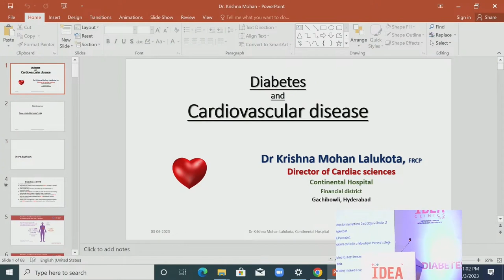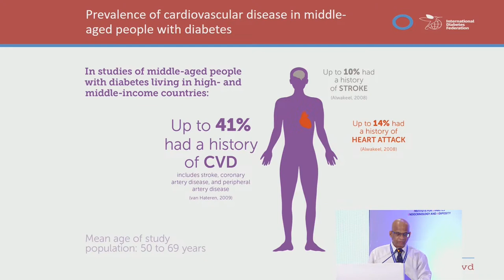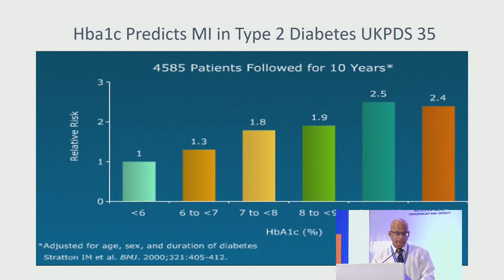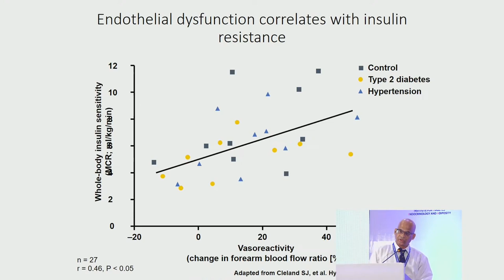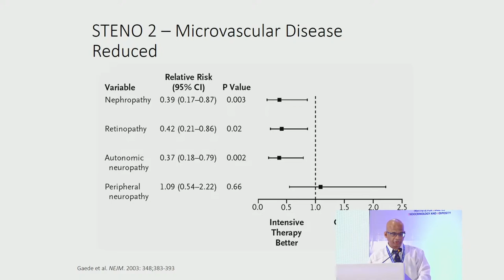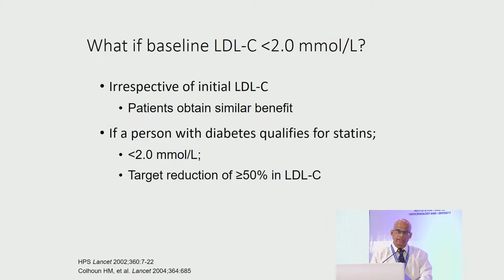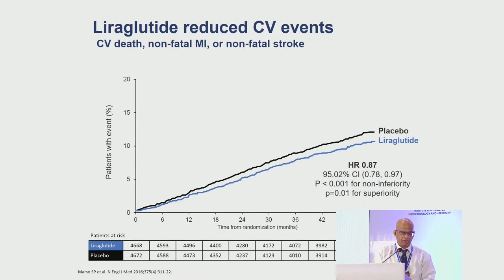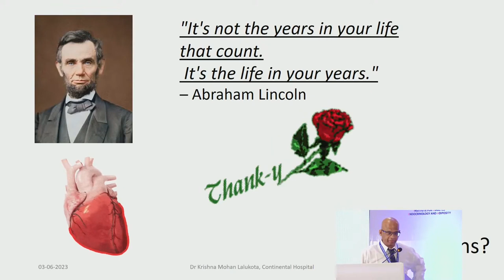Dr Krishna Mohan Lalukota's Talk on Diabetes & Heart by Cardiologist - IDEA Clinics Conference 2023